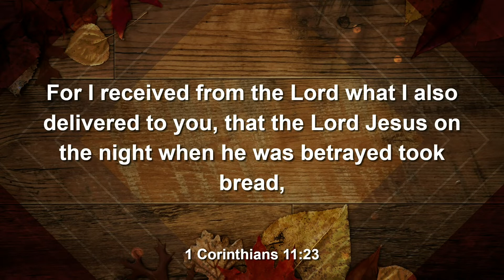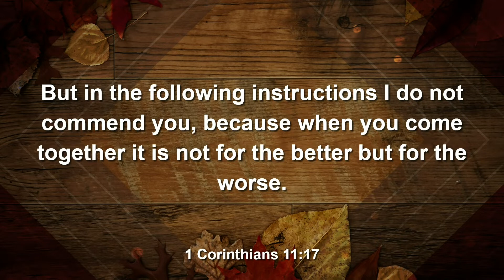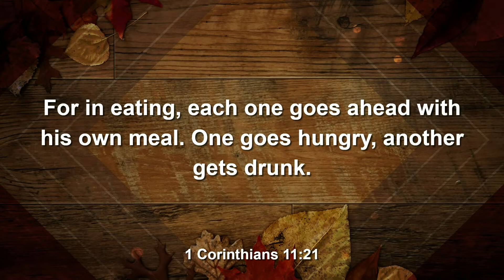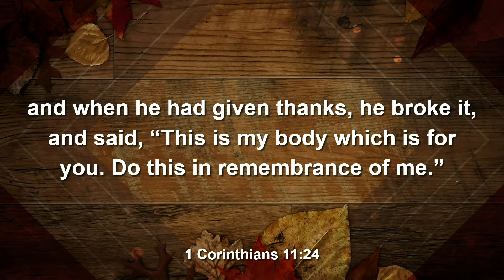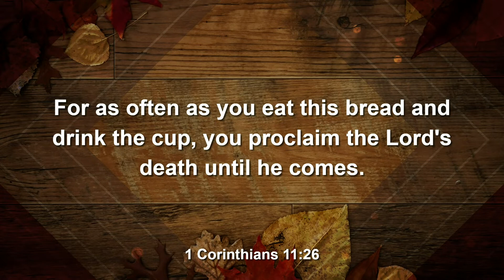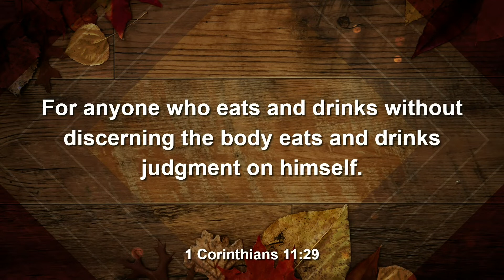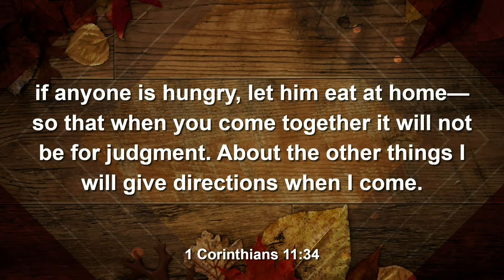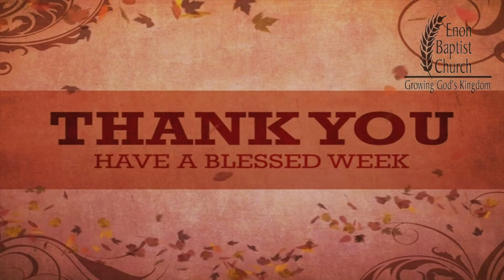October 31, 2021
Communion Sunday
Speaker: Pastor Ben Burklow